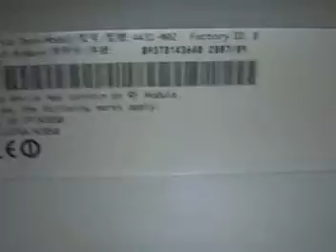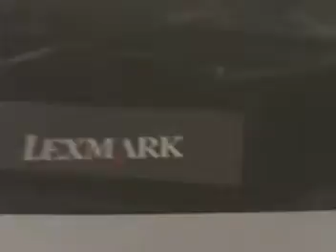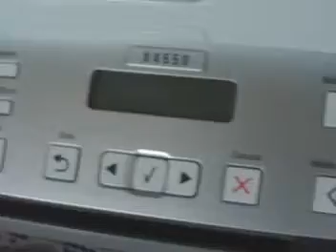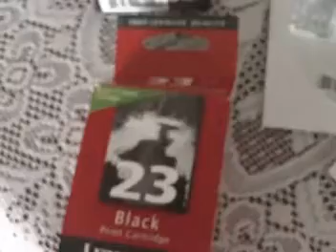ML 49341010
Video Migrado